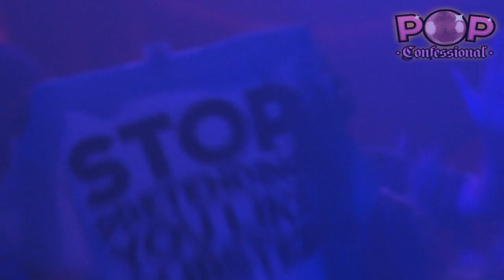Pop Confessional - First Birthday Party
Pop Confessional's First Birthday Party

Forgive me Father, for I have sinned...

Come and be blessed at the church of POP CONFESSIONAL! Your host for the evening is Father Valentine Spinoza (with occasional assistance from Brother Sharpe Pat) who will be spinning all your favourite guilty pop pleasures until the wee small hours of Sunday morning, leaving you ready for Mass in the morning.

We'll bring you pop classics covering all musical eras, from Hall & Oates and David Essex to Foreigner and Journey to 5ive and Craig David.

Expect shameless dancing to tunes you know you shouldn't, pop-priests and naughty-nuns, dressing up of all kinds, outrageous dance moves and pure party vibes the Lord himself would be proud of.

Every Saturday on board the world famous Thekla in Bristol.